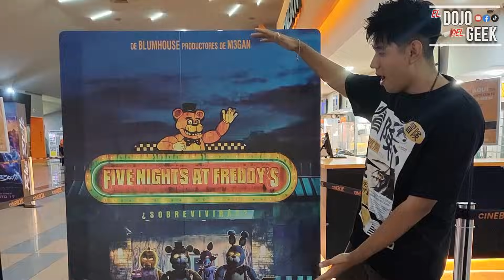FIVE NIGHTS AT FREDDY´S YA ES UN EXITO Y AÚN NO SE ESTRENA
Un problemático guardia de seguridad empieza a trabajar en la pizzería Freddy Fazbear's. Mientras pasa su primera noche en el trabajo, se da cuenta de que el turno de noche en Freddy's no será tan fácil de sobrellevar... El dia de hoy te hablo del exito de esta nueva pelicula además de otras noticias... Espero les guste!:D